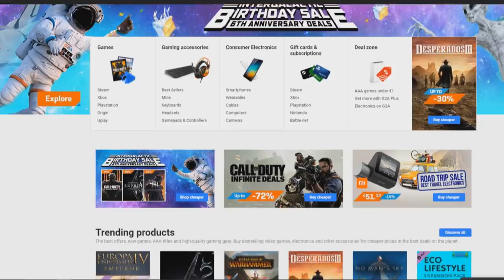MEGTROLLKODTAM KIIST A BÜFÉJÉBEN 100% MINECRAFT TROLL TNT!